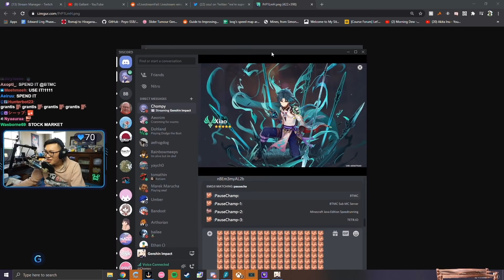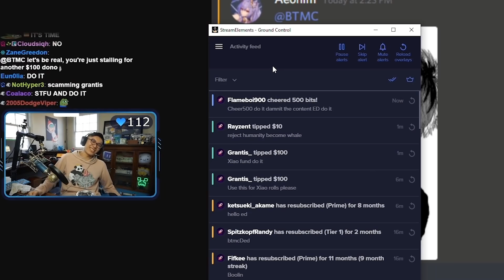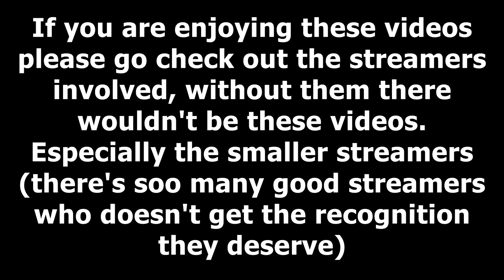Enviosity Gets His First 5 Star Character On His Main Account | Genshin Impact #77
Enviosity Gets His First 5 Star Character On His Main Account | Genshin Impact #77 (Enviosity, BTMC, Tectone, Okcode, Wintermelyn, Razerninjas, Zy0xxx, Fobm4ster, Alymew And More!)

Credits:
Timestamps:
0:00
1:50
2:18
2:59
3:40
3:47
4:47
5:12
5:33
5:56
6:19
6:39
7:14
7:43
7:47
7:49
7:51
7:54
7:56
7:59
8:00
8:06

If you are enjoying these videos please go check out the streamers involved, without them there wouldn't be these videos. Especially the smaller streamers (there's soo many good streamers who doesn't get the recognition they deserve)